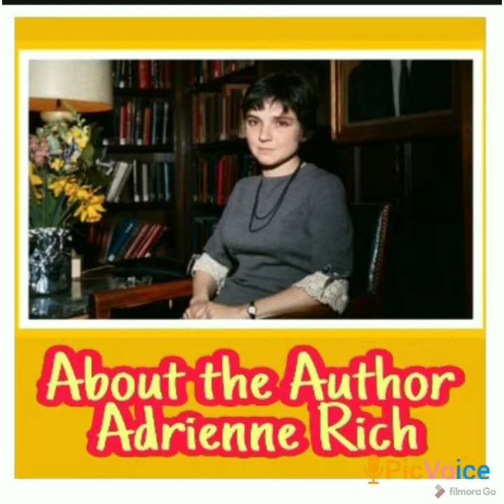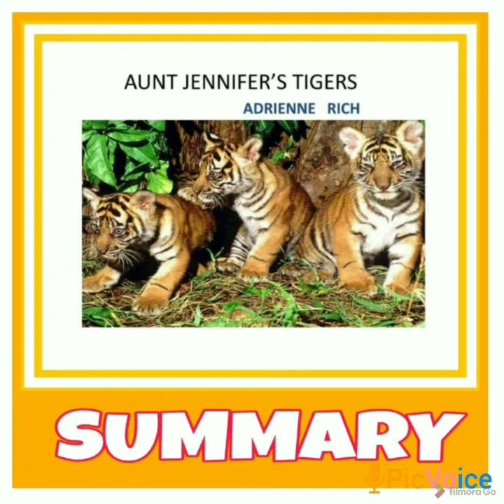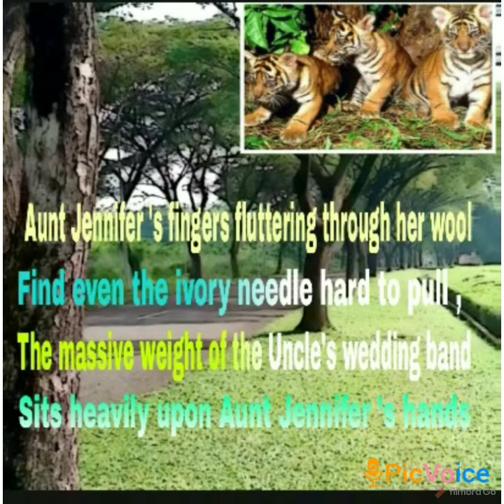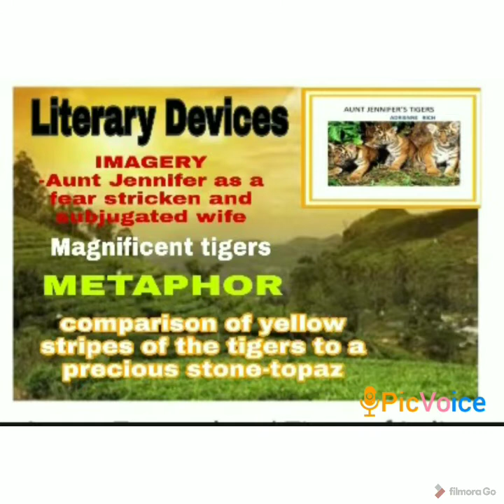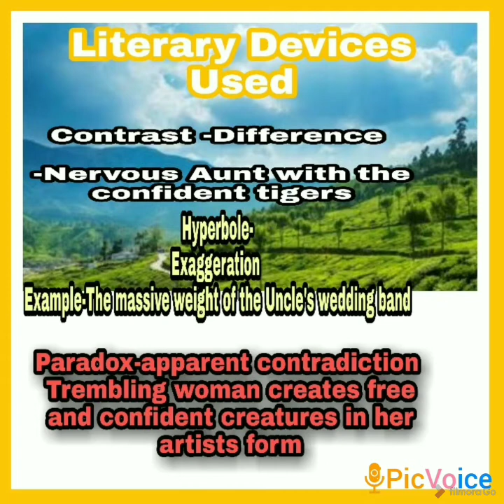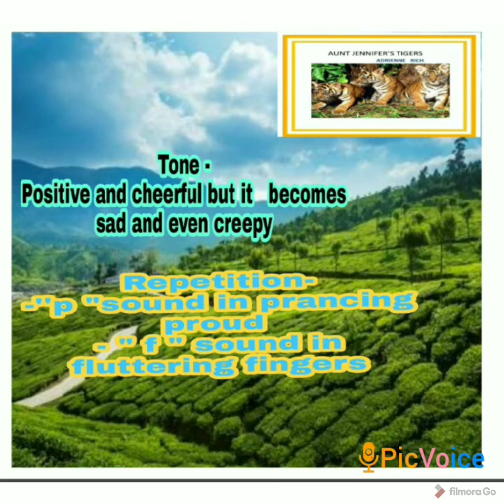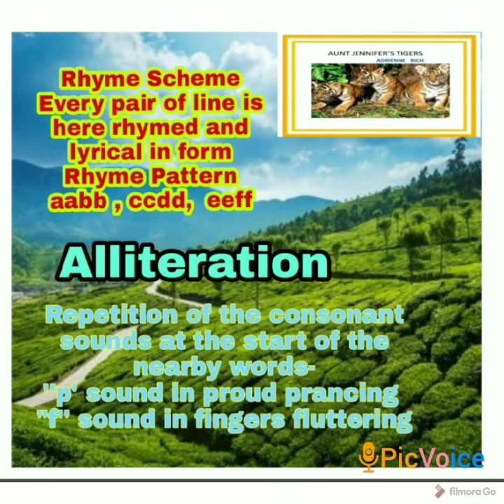Aunt Jennifer Tigers XII FLAMINGO BOOK CBSE-NCERT-Line by Line Explanation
Aunt Jennifer 's Tigers -Adrienne Rich -CBSE -NCERT
Line by Line Explanation of the poem is given for the better understanding of the learners